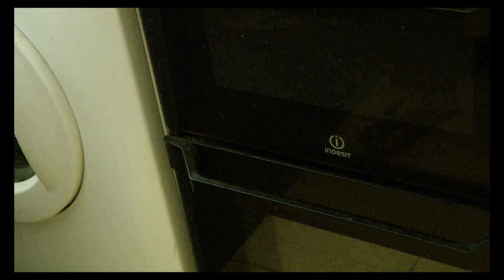SPECIAL SWEET GRILLED CHICKEN WINGS.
Ingredients:

1. Chicken Wings (1KG)
2. Salt  (To your taste)
3. Sugar (2 Teaspoon)
4. Tomato Sauce ( 3 Tablespoon)
5. 7-Up or any lime soda ( 3 Tablespoon)
6. Sweet Chilly Sauce ( 2 Tablespoon)
7. Pepper Powder ( 2 Teaspoon)
8. Soy Sauce  ( 2 Tablespoon)